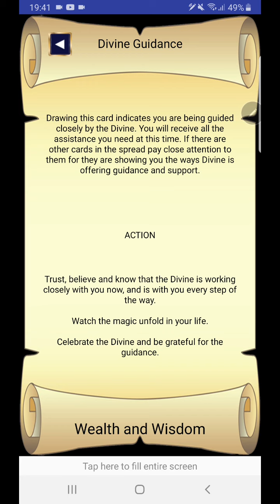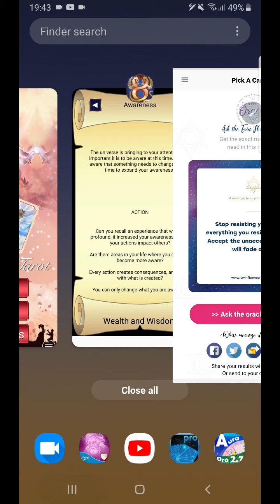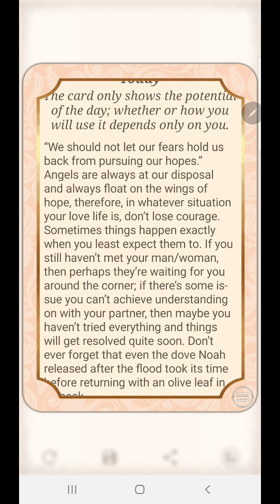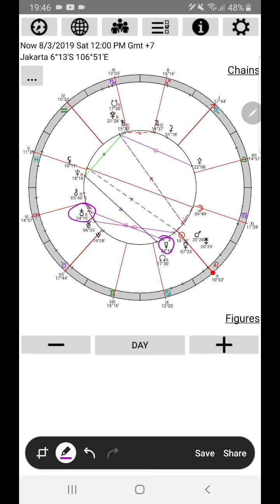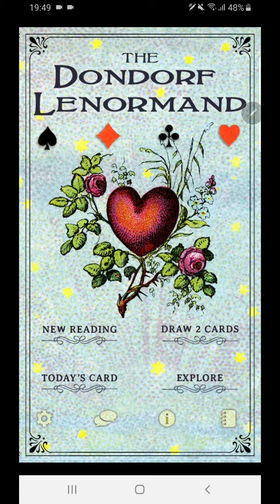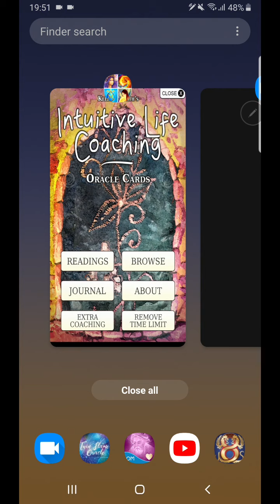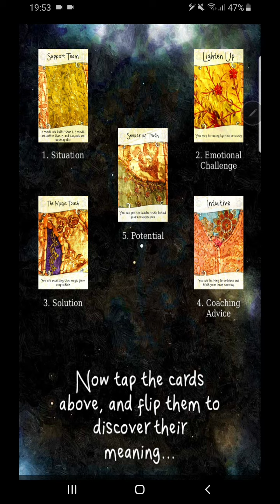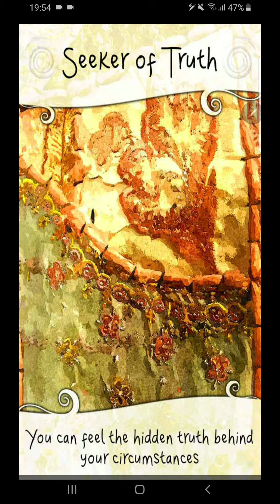3 Agustus 2019 Healing dari kebutuhan memyampaikan "kebenaran". Jujur apa adanya. Pendapatmu penting